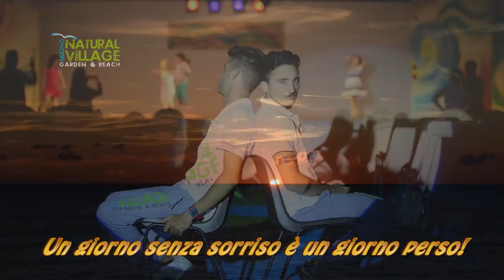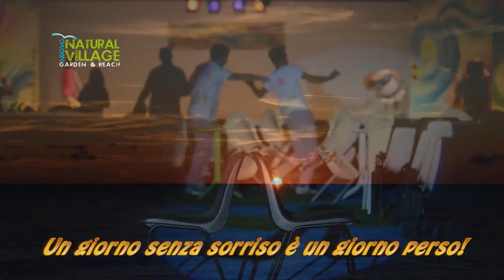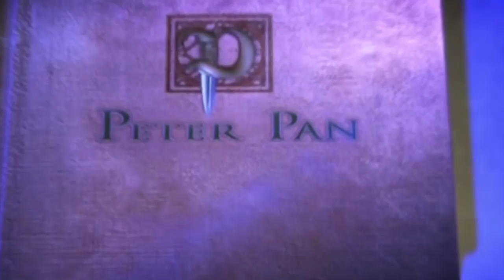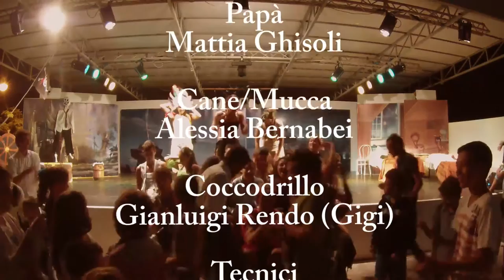Peter Pan il musical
VIDEO DA VEDERE FINO ALLA FINE!